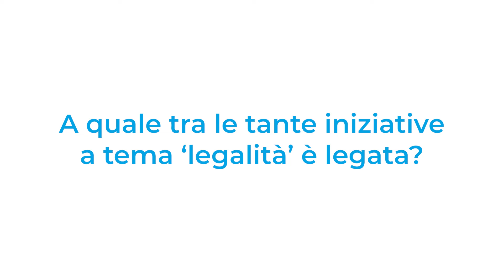GAL GenerAzione Legale - Intervista a Morena Silingardi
GAL GenerAzione Legale - Intervista a Morena Silingardi, vicesindaca del Comune di Fiorano Modenese e assessora alla cultura
00:00 Intro
00:17 Perché è importante sostenere progetti sulla legalità?
03:34 Definisca con tre parole cos’è per te ‘legalità’
12:33 Cosa prova a sapere che l’Emilia-Romagna è terra di mafia?
17:13 Consigli un film o un libro che può dare spunti di riflessione sul tema
21:59 Cosa fa nel quotidiano per combattere la mafia?
25:07 A quale tra le tante iniziative a tema ‘legalità’ è legata?